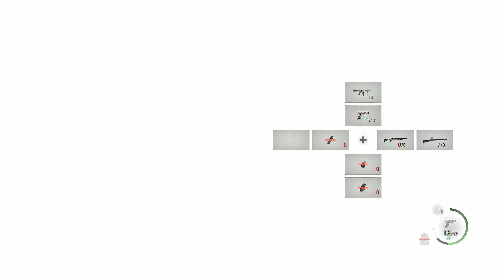Resident Evil 4 - Episode 10 *HARDCORE RUN*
Hi everyone, the name's Bee!

Ashely was taken...  AGAIN!!!  So we prepare this time and try to track down that ugly beast that took her!  But there is a problem.. BUGS BUGS BUGS!!! Everything has become BUGS! and I hate it!  Still we push forward to rescue Ashley!

Have a wonderful day, PEACE!